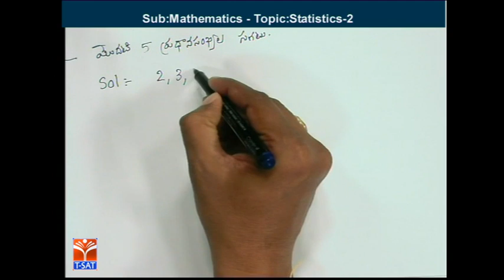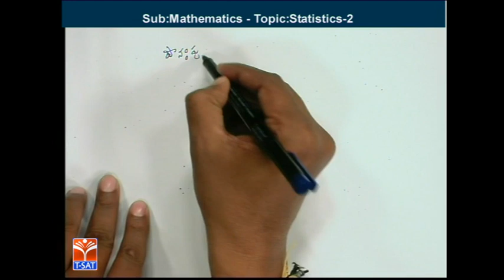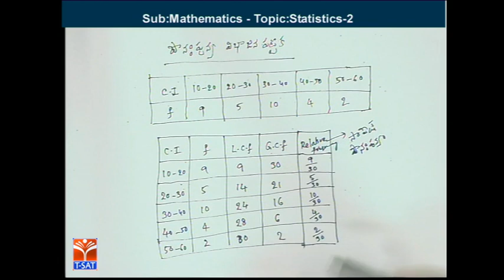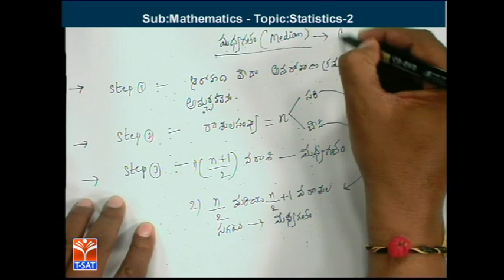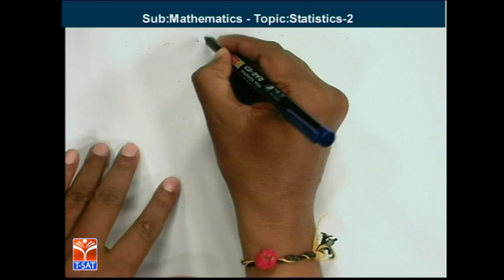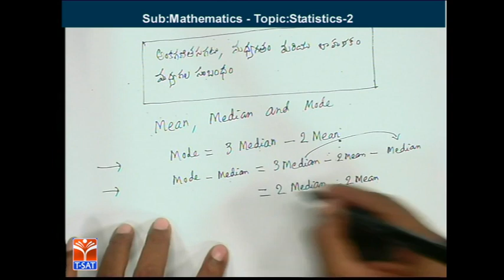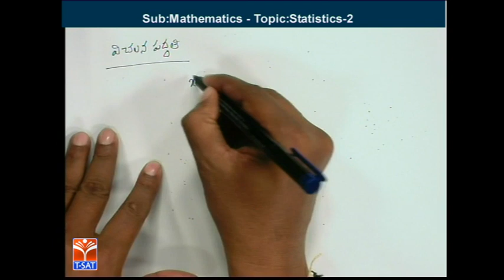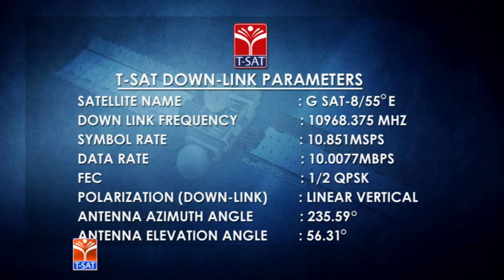T-SAT || FOREST UDYOGA GUIDE || Mathematics - Statistics - P2 || R.L.N Murthy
SoFTNET  T-SAT  FOREST  UDYOGA GUIDE (FUG) Coaching Class on  FOREST (FUG)  || Mathematics - Statistics - P2 || R.L.N  Murthy